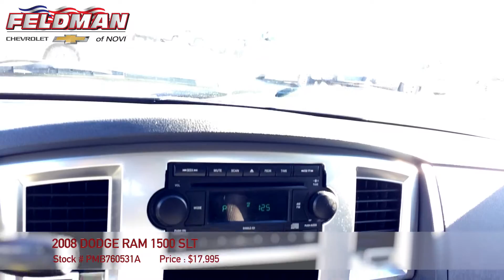Dodge Ram Novi Michigan PMB760531A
This video is about Dodge Ram Novi Michigan PMB760531A